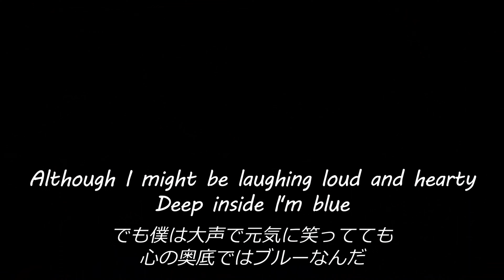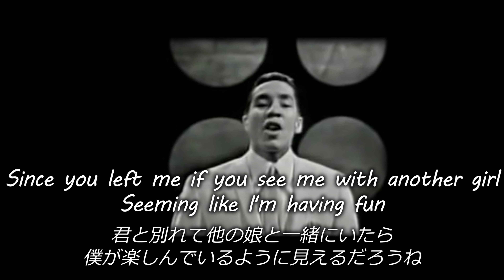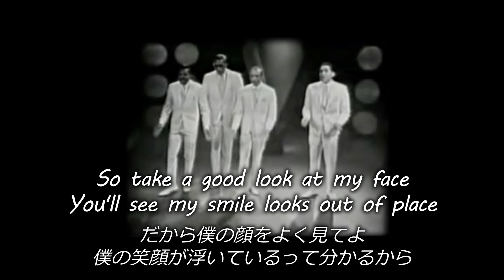"The Tracks of My Tears" Smokey Robinson and the Miracles【Platoonプラトーン】Japanese和訳lyrics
"The Tracks of My Tears" Smokey Robinson and the Miracles (1965)
「トラックス・オブ・マイ・ティアーズ」スモーキー・ロビンソン / ザ・ミラクルズ
映画"Platoon"(プラトーン) (1986)で知りました。
和訳は自信ありません。参考程度に見てね。